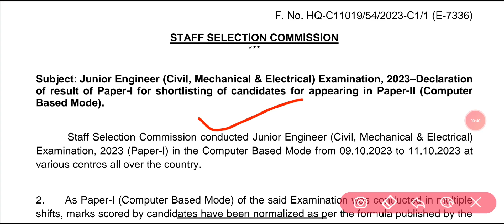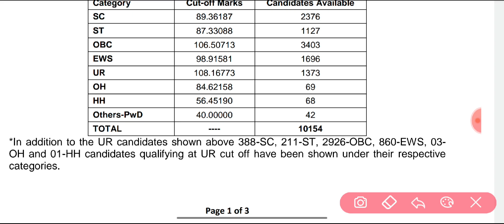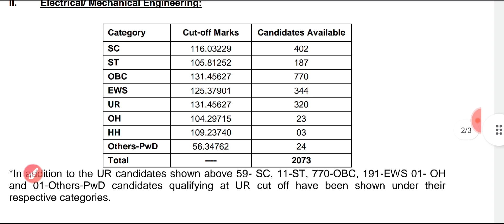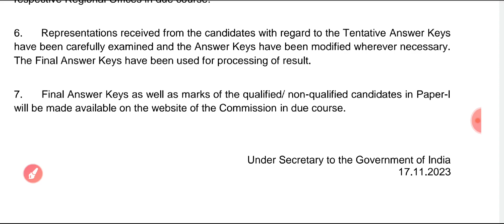SSC JE CBT-1 Cut-off Out||SSC JE Electrical,Mechanical&Civil Cutoff 2023||SSC JE CBT-2 Exam Date Out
rbi junior engineer expected cutoff 2023
ssc je safe score 2023,ssc je cutoff 2023o
ssc je previous year cutoff
ssc je cutoff expected 2023
ssc je expected final cutoff 2023
ssc cgl 2023 cutoff analysis

ssc je analysis

ssc je analysis 2023

ssc je civil 2023

ssc je civil analysis

ssc je civil cut off 2023

ssc je cut off 2023 electrical engineering
ssc je cut off 2023 mechanical engineering

ssc je exam analysis

ssc je exam analysis today

ssc je exam review 2023

ssc je expected cutoff

SSC JE Cutoff 2023 | SSC JE Expected Cut Off Civil based on 9,10& 11 Oct Exam Review | SSC JE Civil Cut Off 2023 | SSC JE Civil Expected Cut Off